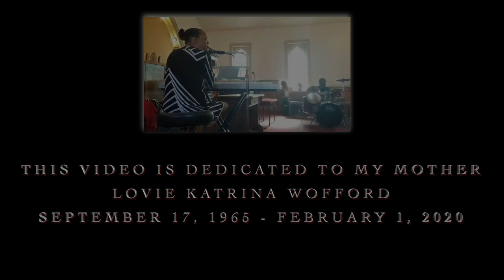HGTV Hometown Takeover - Brinkley, Arkansas Submission Video 2020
Around mid January 2020 I was forwarded an article to read from my friend Jane Overcash.

Apparently it was about HGTV Couple Ben and Erin Napier looking for a small town to do a facelift on for a new tv show they are doing called Hometown Takeover set to premiere in 2021. I was so blown away by this concept I almost didn't believe it. Either way if there were a chance that Brinkley, Arkansas would be chosen then I had to try.

There were three conditions to applying for this project:
- The township must have a population of less than 40,000 residents.
- The town should contain buildings with outstanding architecture that would benefit from revitalization.
- The location should have a Main Street area that is in desperate need of a make over.

Brinkley qualified according to these conditions so I started filming parts of the town with my young crew, Pablo Velasco - Moya, 15 and Jarren Williams, 17.

We interviewed Musician Jane Overcash, Low's Bridal owner Dorcas Prince, City Council Member Lamont Swanigan and Brinkley High School Student Pablo Velasco-Moya. Also in the video we used music from Brinkley natives Taylor Wilkison ("Prison I call Home"), William Overcash, William Wofford (myself) and the late Lovie Wofford, my mother.

The video highlights the architecture with historical value like the Brinkley High School Main building, Mercy Hospital, The Monroe County City Bank Building, First Missionary Baptist Church and Low's Bridal. Each of these structures are over 100 years old. (the video will explain in more detail).

At the end of the video I dedicated it to my mother, Lovie Wofford. She was a musician that passed away on February 1, 2020, six days before the submission of this video. All videos submitted are currently under review by HGTV.

The video has been well received by social media (Facebook) in that it was surpassed 20,000 views in less than a week. It has sparked a lot of hope in Brinkley where there was none for a long time.